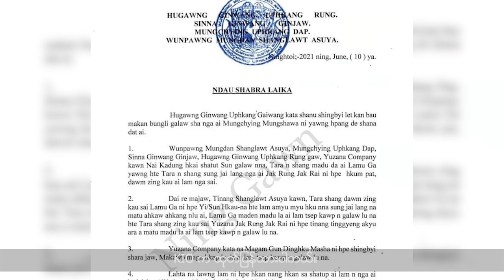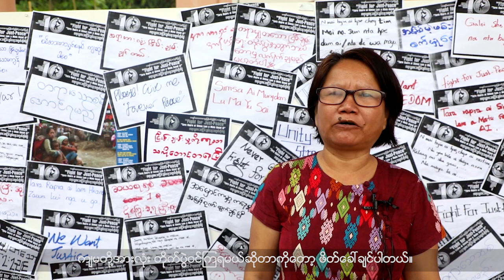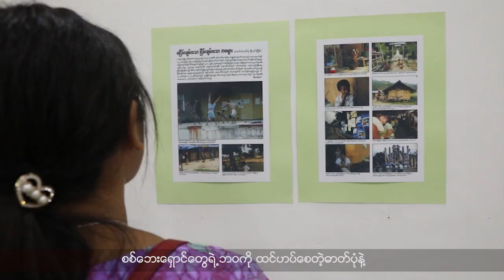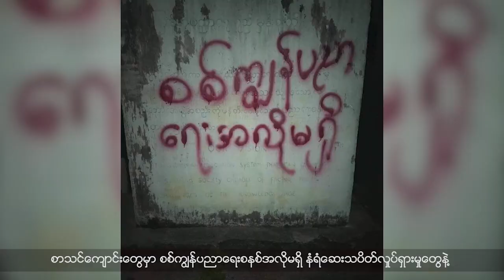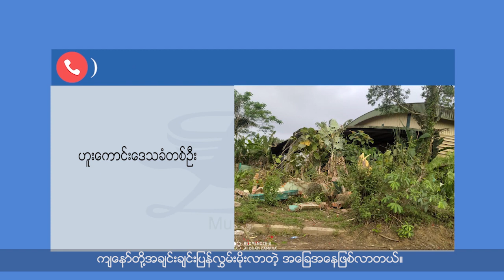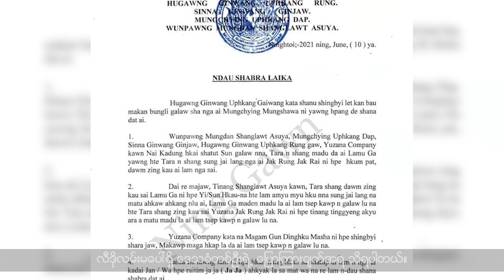အပတ်စဉ် ကချင်တိုင်းရင်းသားဘာသာရုပ်သံအစီစဉ် (Jun 12)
ELTV Kachin Program